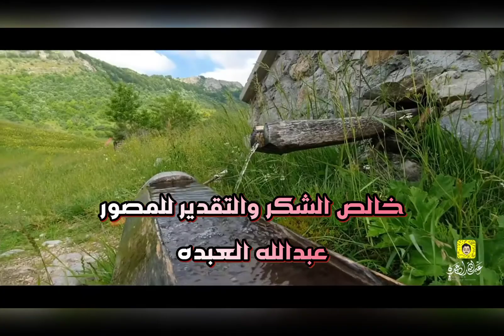نساعدك على تحقيق أحلامك في أجمل دول أوروبا - البوسنة والهرسك س ، ج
سلسلة أسئلة وأجوبة عن دولة البوسنة والهرسك
يقدمها المدير التنفيذي لشركة باشن الدولية
للمزيد فضلا التواصل معنا عبر واتساب :
جنة الله في الأرض .. رحلة يبحث عنها الكثير ..
البوسنة والهرسك .. 3 إلى 12 مارس 2022
العدد محدود جدا . آخر موعد للحجز 2 فبراير 2022 .
سافر حول العالم بصحبة الخبراء الشغوفين .. عش شغفك وحقق حلمك ، استفد ، استثمر ، تمتع ..
Passion International d.o.o St.Oteška br 19 , Općlina llidža - Sarajevo - Bosnia and Herzegovina